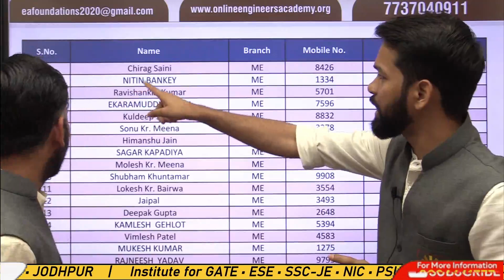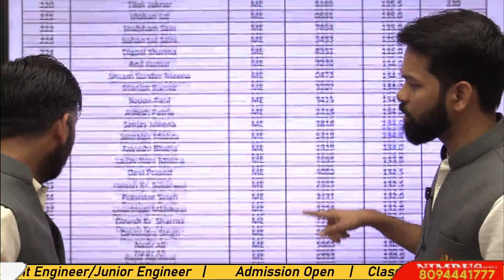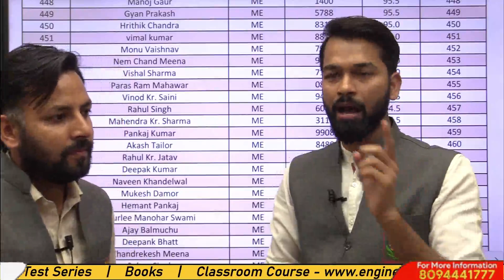Announcement For SSC JE Mains Online/Offline Full Syllabus Test - 5 | Must Watch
Engineers Academy has launched Full Syllabus Mock Test for SSC JE Mains 2022 scheduled for 23 February 2023. This test could be highly beneficial for all the SSC JE Mains aspirants as it can help in identifying any left out weak points/topics.
The result of Previously conducted Mock Tests can be seen at Official Telegram Channels of Engineers Academy.